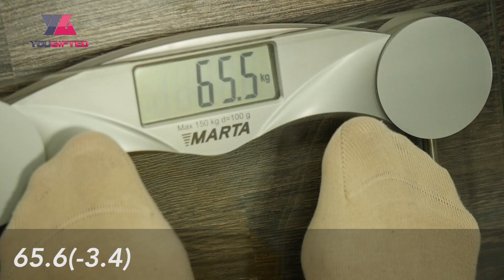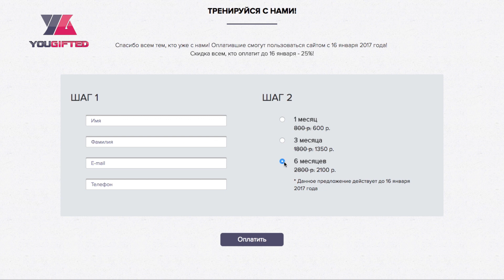Результат недели домашних тренировок. Шоу "Стань Лучше"! Выпуск 4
Тренируйся онлайн со звёздами FitStars на сайте или в нашем приложении! Переходи по ссылке

Что произошло с Леной и Олей за первую неделю тренировок и питания ты узнаешь сегодня. Попробуй тренировку с выпадами на нашем сайте

Еще в новом выпуске Стань Лучше кулинарный батл Лены и Оли. Мы увидим, умеют ли девочки готовить из полезных продуктов, без майонеза, сметаны, бекона и сала. Мы посмотрим насколько у девочек сильные ноги, пресс, спина и мышцы груди, а также проверим их гибкость в упражнениях: шпагат, складка, мостик, выворот с тренером по растяжке Ксенией Михеевой.

+20 тренеров и звёзд FitStars
+30 программ тренировок для дома и зала
+700 видеотренировок для дома

Наши каналы:
- мотивация от самых сильных и знаменитых спортсменов мира
- все то, что остается за кадром проекта FitStars
- тренировки и полезные советы от топовых спортсменов
- самые честные и жесткие силовые соревнования на ютубе